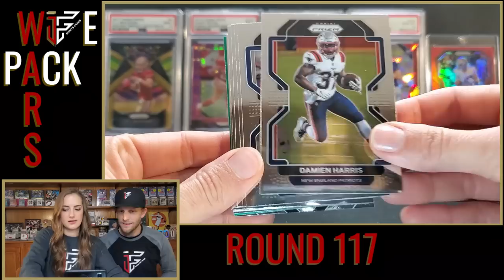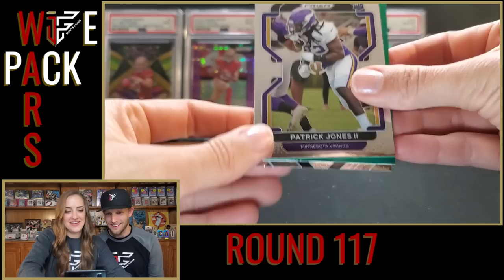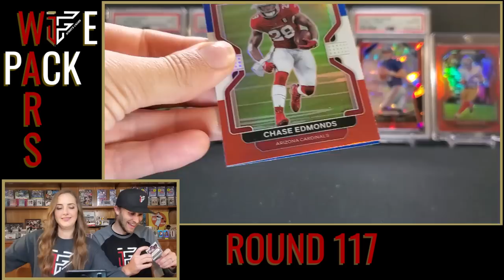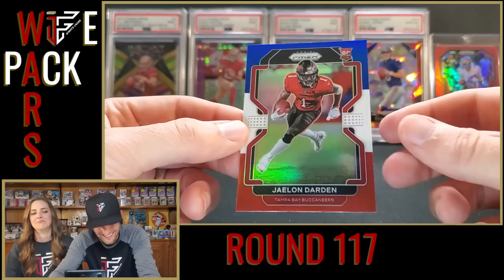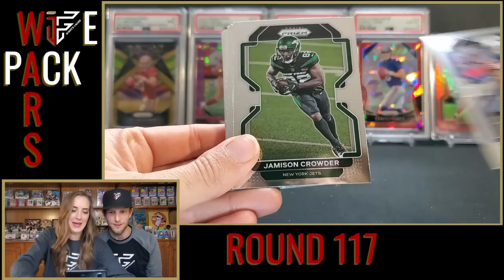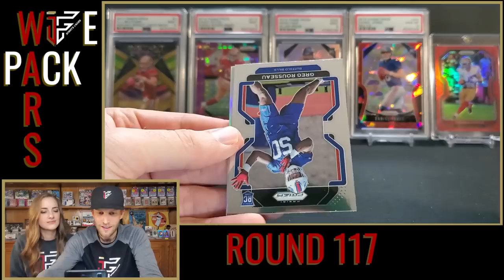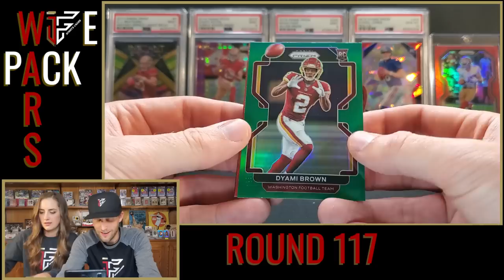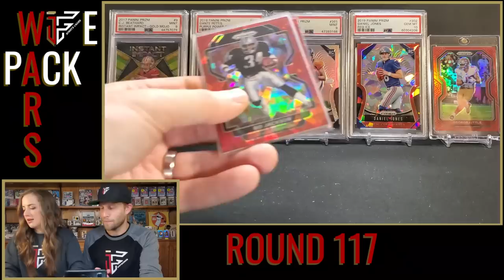🥊 WIFE PACK WARS: ROUND 117 🥊 2021 Prizm Football Hanger Boxes & Cello Packs!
🚨 PRIZM IS HERE! 🚨

Vote in the comments in order for us to know who won (type "Ian" or "Nikki" in the comments)! Tune in next Wednesday night for the next round!

In this round, my wife, Nikki, and I go head to head in a pack battle with 2021 Prizm Football. We are each opening a hanger box and cello pack purchased from Walmart. The Red Ice Prizms are some of my favorite retail parallels and I am hoping to pull a color matching Trey Lance! Otherwise, I am willing to settle for Mac Jones, Trevor Lawrence, Davis Mills, Justin Fields, Ja'Marr Chase, or Jaylen Waddle

While this is just for fun, we need your help in determining a winner! Hopefully we pull something really cool to make that decision easy for you! This is some of the most fun I have with the hobby and I am very fortunate Nikki partakes in my shenanigans (even though she cheats)! It is always interesting to see what we will pull!

2019 Donruss Elite Football              Star Status
2019 Donruss Elite Football              Elite Deck
2019 Gold Standard Football           44 Base
2019 Passing Torch Football           46 Base
2019 Plates Patches Football          84 Base
2019 Prizm Football                          6 Breakthrough
2019 Prizm Football                         24 Illumination
2019 Select Football                        297 Base Field Level
2019 Spectra Football                     22 Base
2020 Certified Football                   12 Stat Smashers
2020 Donruss Football                   11 Downtown!
2020 Donruss Optic Football        11 Downtown
2020 Donruss Elite Football           5 Aspirations
2020 Donruss Elite Football            8 Elite Deck
2020 Gold Standard Football        85 Base
2020 Immaculate Football             99 Base
2020 Impeccable Football             85 Base
2020 Luminance Football               6 Base
2020 Prizm Football                       10 All Out
2020 Prizm Football                       12 Color Blast
2020 Prizm Football                       33 Illumination
2020 Spectra Football                    18 Spectracular Hyper
2020 Zenith Football                       35 Base
2021 Absolute Football                  K37 KABOOM!
2021 Black Football                        22 Regulators
2021 Certified Football                  12 Certified Stars
2021 Donruss Football                   11 Liftoff!
2021 Donruss Elite Football           30 2001 Design Insert
2021 Illusions Football                    18  Trophy Collection Wild Card
2021 Mosaic Draft Picks Football  92 Base
2021 Origins Football                      88 Base
2021 Origins Football                      18 Big Bang
2021 Prestige Football                    18 NFL Drip
2021 Spectra Football                      89 Base